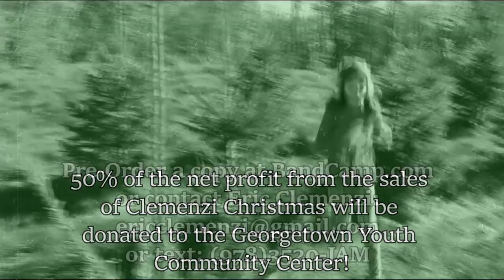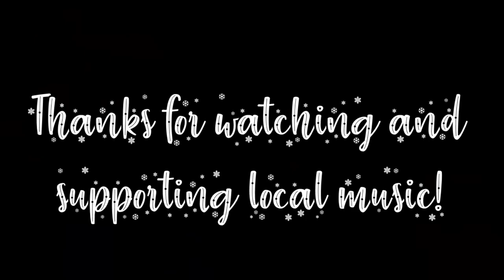Clemenzi Christmas - O Tannenbaum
This is the first track from the new Clemenzi Christmas album! You can pre-order a copy by visiting
Please note - the digital version DOES NOT contain all of the songs due to copyright rules! Pick up the physical album and experience the entire album!